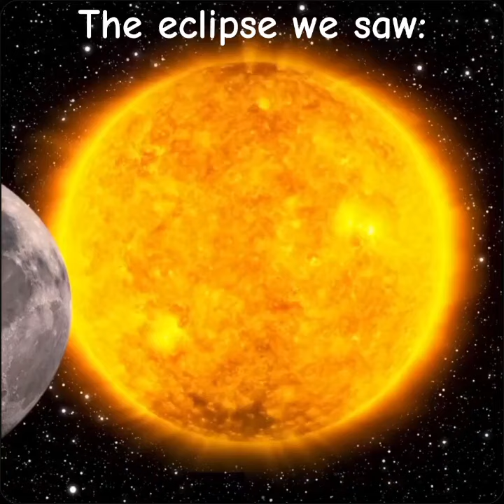🦥🌞A Sloth Eclipse!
What is a Sloth?
Sloths are tree-dwelling tropical mammals of Central and South America. They live in the rainforest canopy and are known for their slow and deliberate movements.

There are two living families of sloths: two-fingered and three-fingered. These families used to be called “two-toed” and “three-toed,” but that was incorrect—all sloths have three toes on their hind limbs, but only the forelimbs have different numbers of fingers.